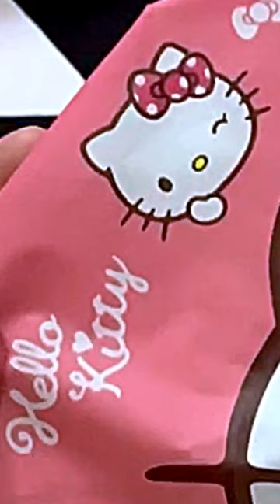Shower Caps•32nd HELLO KITTY Collection for my👩🏻hellokitty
32nd Hello Kitty Collection

March 2023, I started to collect this cute stuffs for my daughter.Let’s see how far I will go😃.